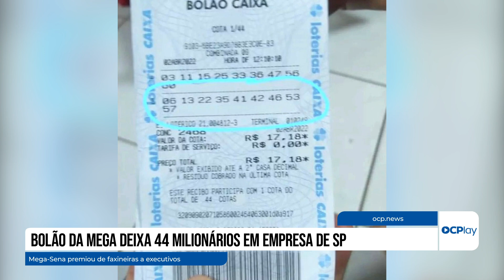Bolão da Mega deixa 44 milionários em empresa de SP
O prêmio da Mega-Sena de R$ 122,6 milhões saiu para trabalhadores de uma empresa portuária localizada em Santos, no litoral de São Paulo.